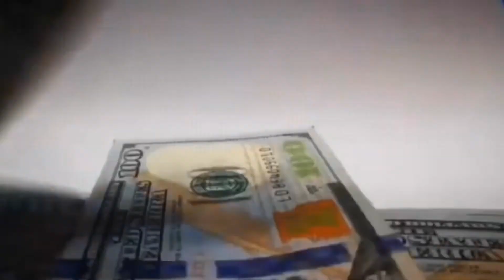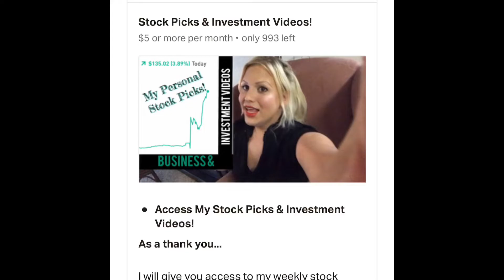Stock Market How to Make Money with Margin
How to Make Money with Margin in the Stock Market.
What are the pros and cons of using margin, how does it work?

Brittney Richardson shares the ins and outs of using margin when trading in the stock market and how it can be used to make money many times faster! Ever wondered how to make money online or from home? This is one excellent way to do it.